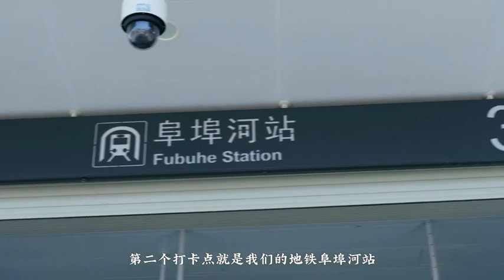【曾游记】不见橘子洲，何谈入湘江，今天给大家推荐两个橘子洲宝藏打卡点！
三湘君1995年創刊，由湖南日報社主辦，是湖南省最大的都市報，“犇視頻”是我們的視頻新品牌，請多多關注哦～❤️

《軍哥說新聞》：軍哥帶您分析熱點新聞，立即觀看全集